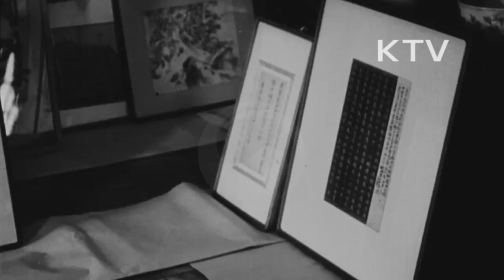대한뉴스 제 175호-고미술 전시회 소식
8월 15일 건국 10주년 경축 행사로 우리나라 고미술 전시회가 열림.
-덕수궁 박물관 전시회에서 전시될 미술 그림들.
-전시회 준비에 분주한 전시위원들.